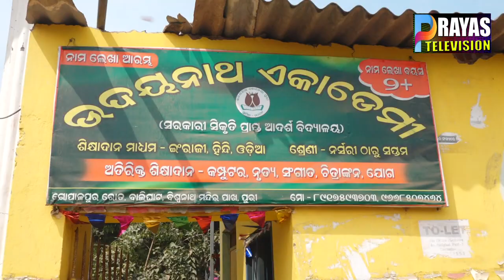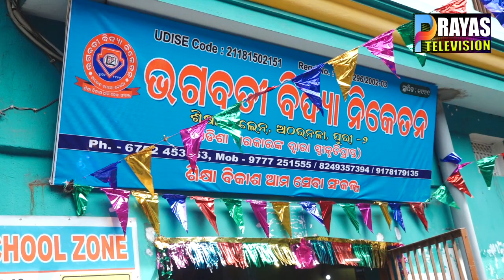ପୁରୀ ବାଲିଘାଟ ଗୋପାଳପୁର ରୋଡ ସ୍ଥିତ ଉଦୟନାଥ ଏକାଡେମୀ, ଅଠରନଳା ସ୍ଥିତ ଭଗବତୀ ବିଦ୍ୟା ନିକେତନ